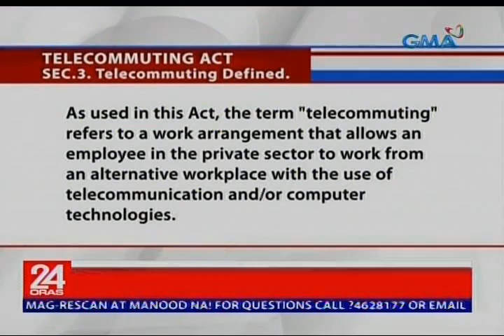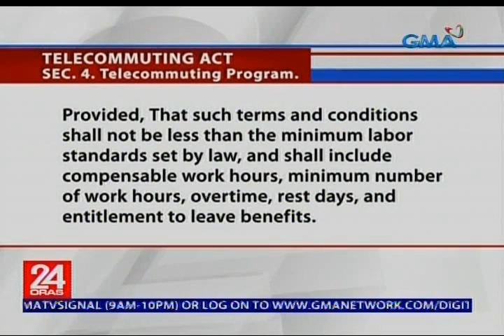Work From Home Bill, pirma na lang ni Pres. Duterte ang kulang para maging batas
Pirma na lang ni Pangulong Rodrigo Duterte ang kailangan para maisabatas ang "Work From Home" Bill. Inihahanda na rin ng Labor Department ang guidelines para rito. Nakatutok si JP Soriano.

24 Oras is GMA Network’s flagship newscast, anchored by Mike Enriquez, Mel Tiangco and Vicky Morales. It airs on GMA-7 Mondays to Fridays at 6:30 PM (PHL Time) and on weekends at 5:30 PM.